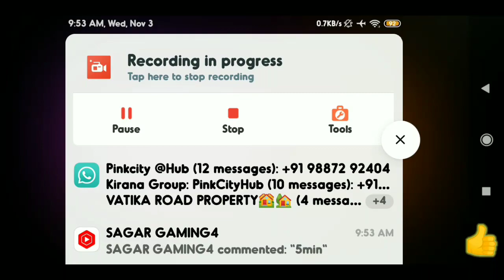GIVEAWAY] PREMIUM BUNDLE & LEGENDARY GUN SKIN ! GIFT OF LIGHT NEW EVENT ! KITNA DIAMOND ME MILEGA